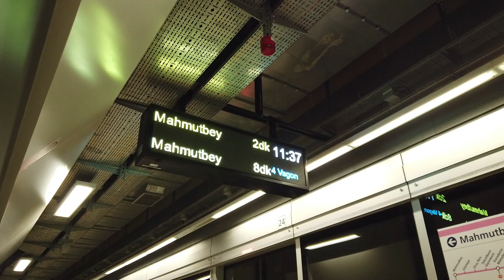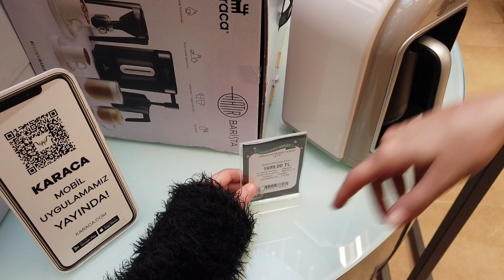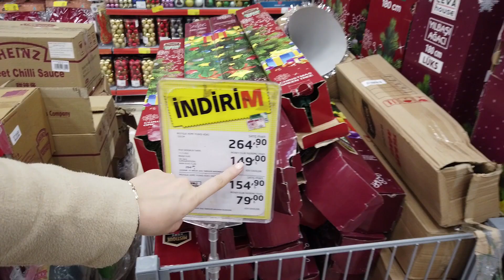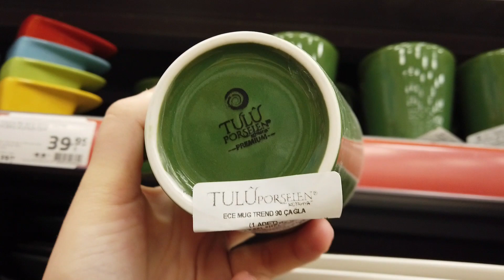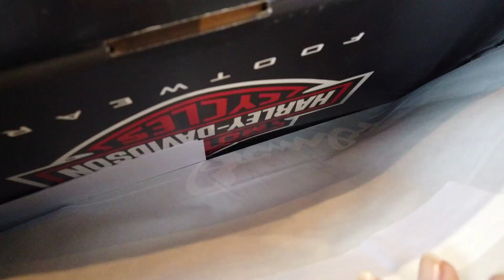ARALOG 5| Harley Davidson çizme aldım :) Alışveriş günü | Karaca - LCW Home | Christmas shopping